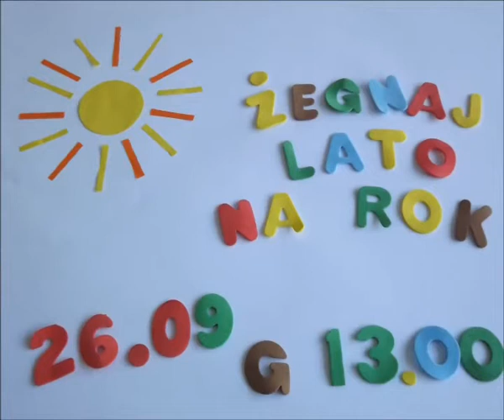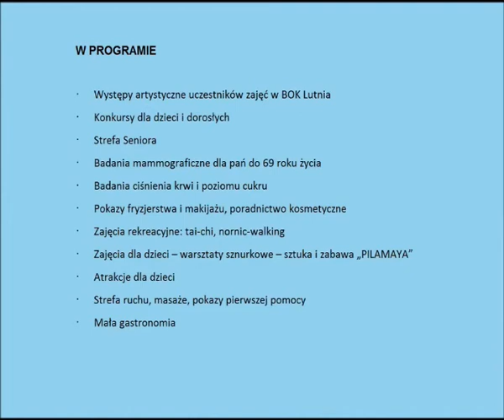ŻEGNAJ LATO NA ROK'2015_PIKNIK OSIEDLOWY_26 września 2015_BOK LUTNIA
Żegnaj Lato na Rok_PIKNIK OSIEDLOWY_
inauguracja sezonu kulturalnego 2015/2016
26 września 2015, od godz. 13.00, ul. Łanowa 14

organizatorzy:
Bałucki Ośrodek Kultury LUTNIA
Rada Osiedla Teofilów – Wielkopolska.

  W programie:
- Występy artystyczne uczestników zajęć w BOK LUTNIA,
- Konkursy dla dzieci i dorosłych,
- Strefa Seniora,
- MAMMOBUS-badania mammograficzne (bezpłatne) dla kobiet w wieku 50 – 69 lat,
- Badania ciśnienia krwi i poziomu cukru oraz badania słuchu,
- Pokazy fryzjerstwa i makijażu, poradnictwo kosmetyczne,
- Zajęcia rekreacyjne: tai-chi, nordic-walking,
- Zajęcia dla dzieci – warsztaty sznurkowe – sztuka i zabawa „PILAMAYA”,
- Działania plastyczne,
- Atrakcje dla dzieci,
- Stoiska promocyjne,
- Strefa ruchu, masaże, pokazy pierwszej pomocy,
- Mała gastronomia.

Realizacja clipu video: Monika Zagajewska-Grajoszek.